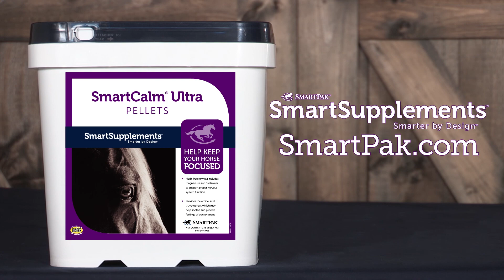Functionality Over Style – Tom McCutcheon